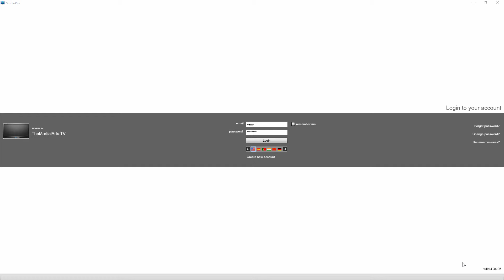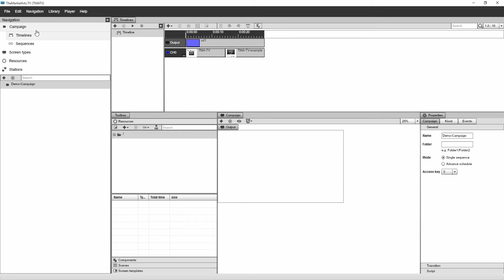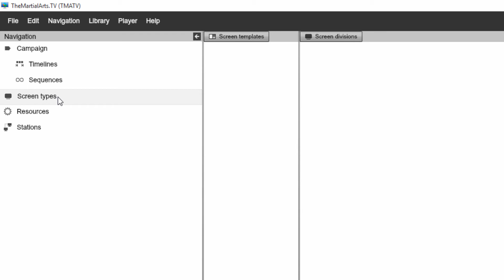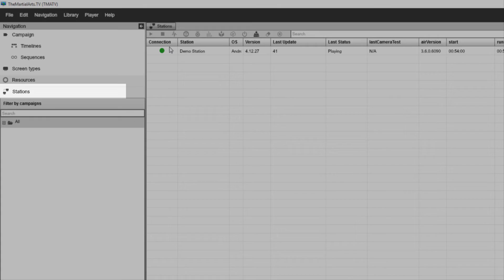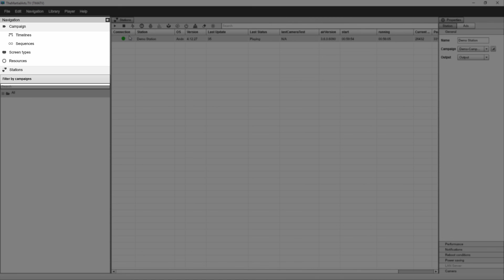TMA.TV - GUI getting started